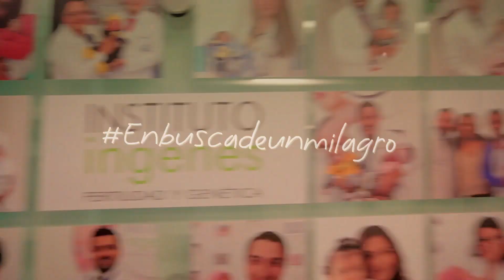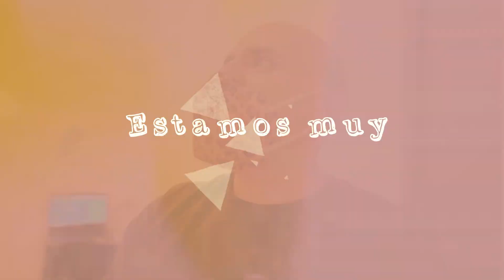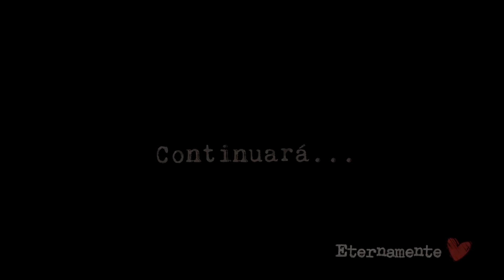LE PONDRÁN LOS BEBÉS A PAO *El momento MÁS IMPORTANTE* / EnBuscaDeUnMilagro 35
♥Pandilla de corazón gracias por acompañarnos en este camino tan largo y difícil, también por darnos fuerza y energía con  sus buenas vibras y sus comentarios llenos de amor.